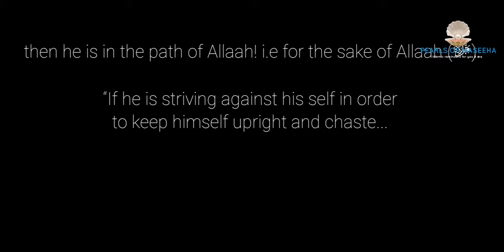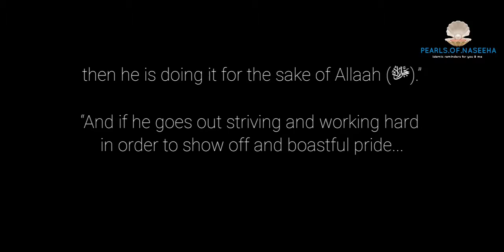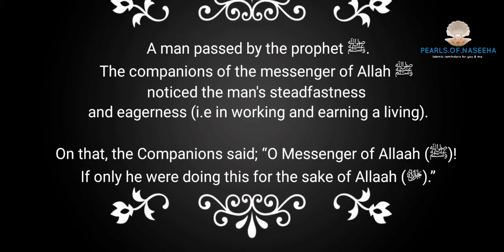for the sake of Allah| hadith| salaf quotes| Ilm bites #9 | whatsapp status| Islamic status#shorts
Introducing our new series 'Ilm bites' which help us present to you the golden collections of 'not so frequently read' ahaadeeth and athar in the most teeniest tiniest duration possible, apt for uploading as a status or just satiate your ilm-petite with our quick tidbits!

Assalamu alaikum varahmathullahi va barakaathuhu. Hey folks, I would like to thank you for stopping by my "no-fancy-just-another" channel and giving my videos a chance. The purpose of this channel is to inspire and get inspired through Islamic content upon salafiyyah in english & tamil for dawah, Islaah & naseeha. I'm an islamic studies graduate and an aspiring haafizah! I try to be around spiritual people and that just improves my life. Share the khair and get rewarded too! Maa salaamah.

Love,
Pearls.of.naseeha